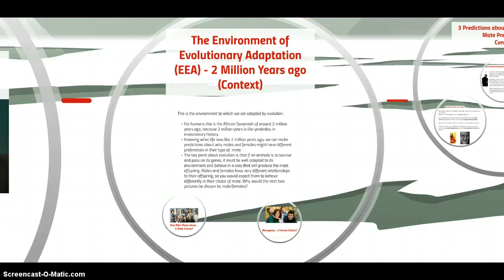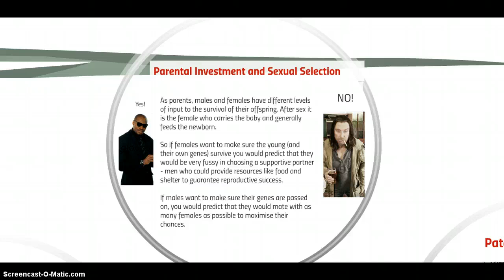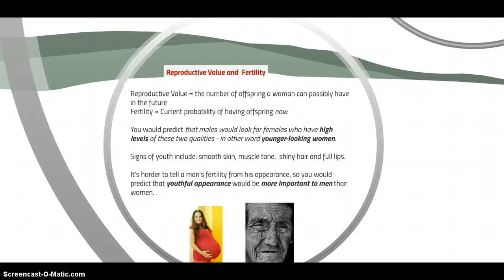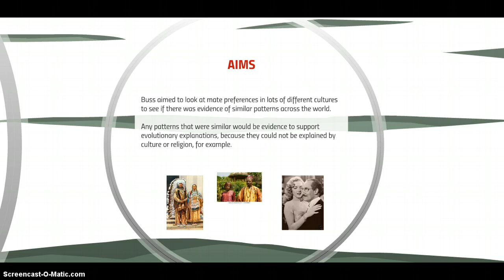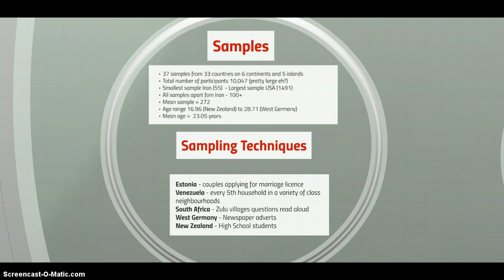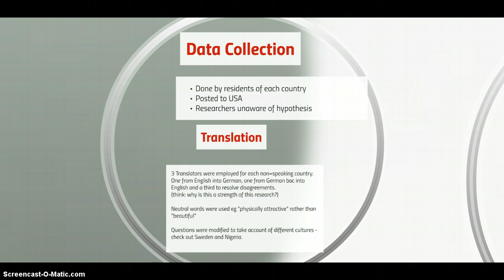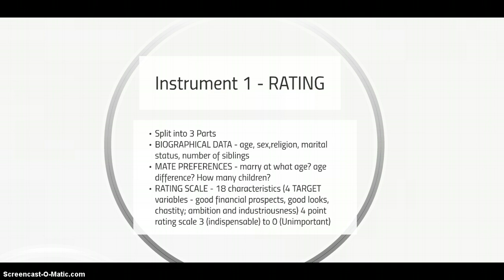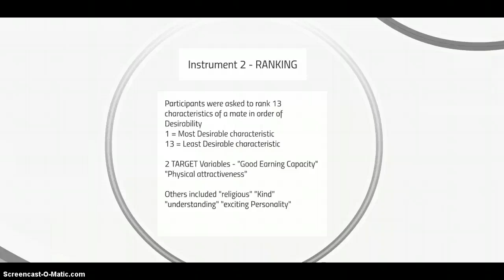Buss (1989) Part 1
A screencast of a Prezi describing the Aims, Context and Procedures of Buss's research into mate preferences